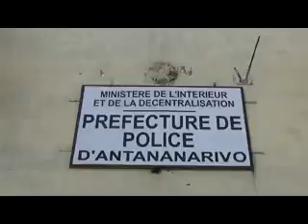4 PREFET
A n d r o a n y   m a r a i n a   d i a   n i r e s a k a   t a m i n ' n y   m p a n a o   g a z e t y   i h a n y   k o a   n y   p r e f e t   d e   p o l i c e   e t o   A n t a n a n a r i v o   n y   j e n e r a l y   R a v e l o n a r i v o   A n g e l o .   N i s o n g a d i n a   t a m i n ' i z a n y   n y   b a i k o   n a p e t r a n y   d i a   n y   f a m e l a n a   i r e o   m p a n a o   f i h e t s i k e t s e h a n a   h i d i t r a   e n y   a m i n ' n y   k i a n j a n ' n y   1 3   m a i